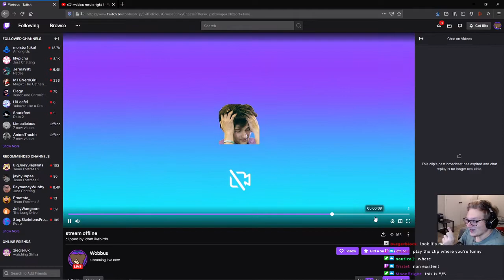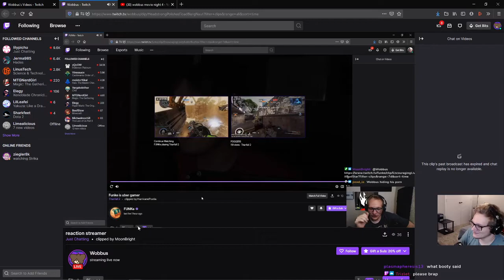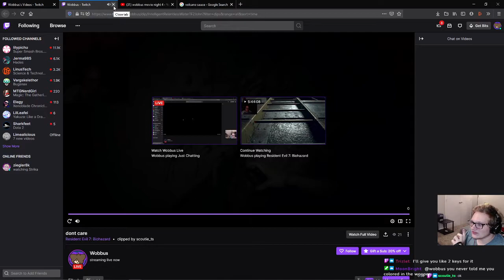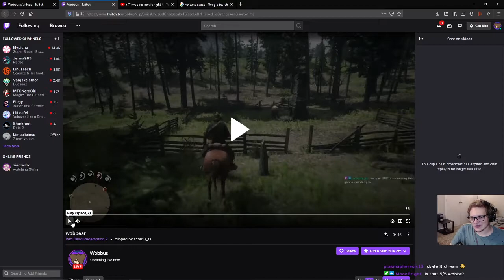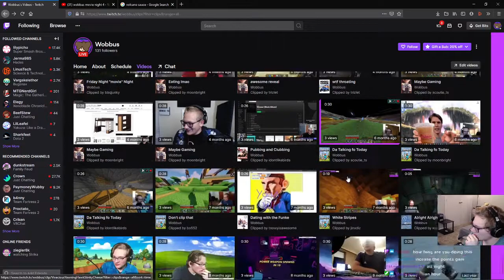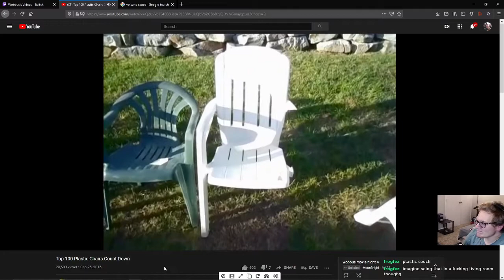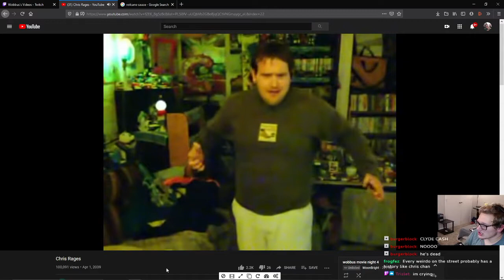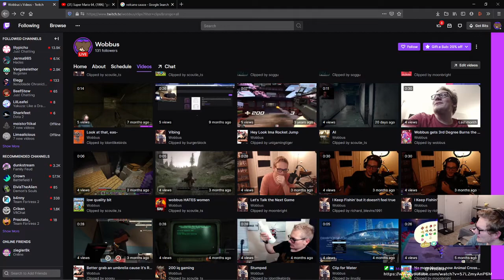Come on Wobbus, watch dah movie [Movie Night/Watching Clips]